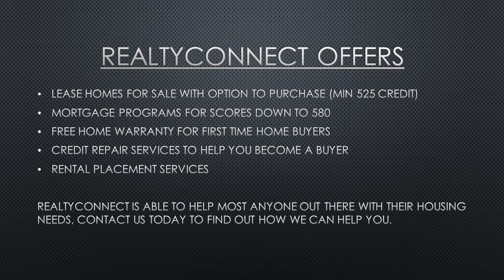Custom home opportunities in Plymouth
Check out this weeks list of New Construction homes in Plymouth MN Text PLYMOUTHNEW to for the latest list of properties!